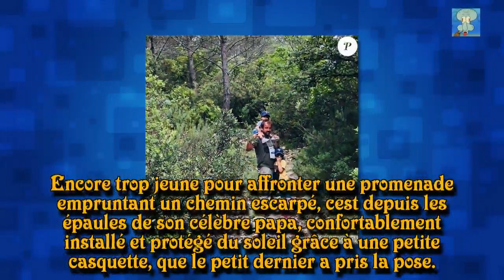Stéphane Hénon et ses fils : Promenade en pleine nature pour un trio complice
Le comédien populaire de "Plus belle la vie" sur France 3 s'est accordé une parenthèse bucolique avec ses jeunes garçons ce week-end... Connecté, il en a profité pour publier une jolie photo sur son compte Instagram !